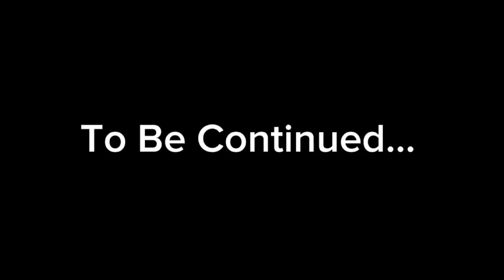Warioware animation Season 2 Ep51 Pt.1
It's Baby Kasper With A Gun